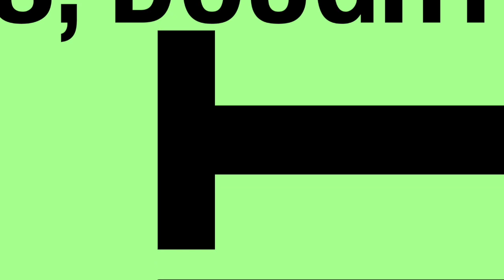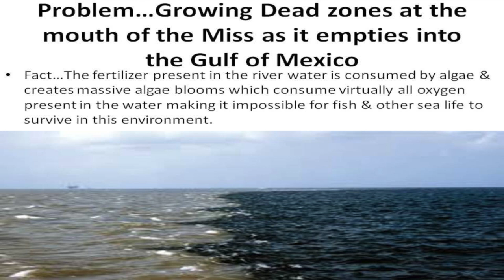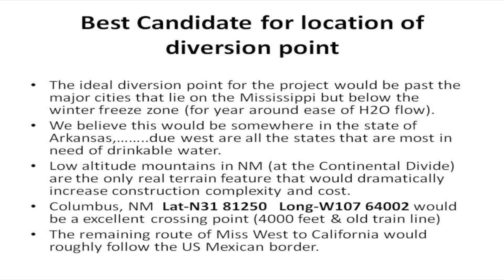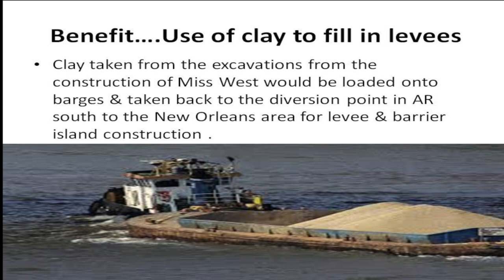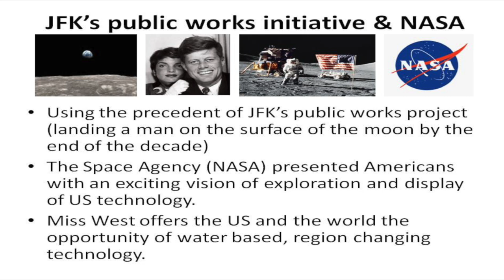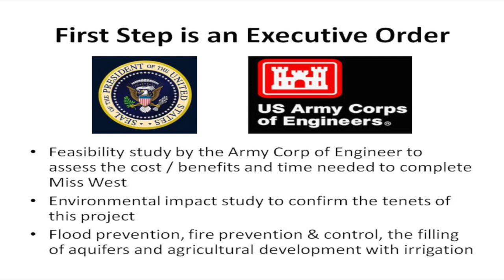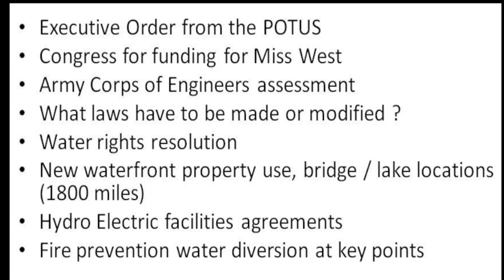Miss West,...The Diversion of the Mississippi River in 5 minutes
Water based technology that diverts a portion of the Mississippi River west to limit drought, irrigate massive new farms, refill the aquifers and help control fires across the arid SouthWest.